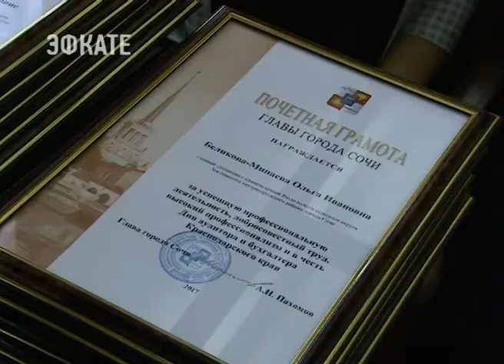Сочинских аудиторов поздравили с профессиональным праздником. Новости Эфкате Сочи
Сегодня — день аудитора и бухгалтера Краснодарского края. Лучшие по итогам года получили почётные грамоты и благодарственные письма из рук главы города Сочи.

Этим праздником исполнительная и законодательная власть Кубани признают важную роль бухгалтера и аудитора: всех тех, кто занимается учётом, отчётностью и участвует в социально-экономических преобразованиях края. Главным ресурсом развития как региональной, так и городской экономики становятся люди и знания, которыми они обладают, растущая профессиональная компетенция кадров, отметил сегодня глава Сочи.

Сочи. Новости.
Телеканал Эфкате.